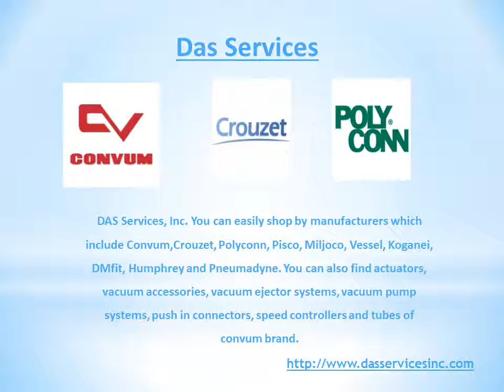Get The Best Convum Vacuum Cups and Pressure Sensor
Convum offers a wide range of vacuum cup styles and sizes. Convum Vacuum Cups are designed to handle high acceleration and deceleration. Convum Pressure Sensor and Convum Vacuum Sensor are very useful for the quality management standard for the automotive industry.

Convum is one of the world's leading suppliers in automation technology. We offers a wide range of individual vacuum component products including Convum Vacuum Cups. DAS Services, Inc. offers Convum Pressure Sensor and Convum Vacuum Sensor that can be adapted to customer requirements because of intelligent and varied configuration options.

With the development of technology automation and robotic components play an important role in improving the quality of life for ordinary people. It is important you should follow guidelines while choosing products. A very wide variety of vacuum sensor and pressure sensor are employed in a multitude of uses every day. Get cost-effective solutions to your automation requirements at DAS Services, Inc.
DAS Services, Inc. You can easily shop by manufacturers which include Convum,Crouzet, Polyconn, Pisco, Miljoco, Vessel, Koganei, DMfit, Humphrey and Pneumadyne. You can also find actuators, vacuum accessories, vacuum ejector systems, vacuum pump systems, push in connectors, speed controllers and tubes of convum brand.

As is true in most vacuum applications, there is more than one correct answer. In order to successfully find the best Convum Vacuum Cups for a specific task. Choose the cup size, quantity, material and style based on the size of the object being handled, its weight, surface temperature, conditions, orientation and space available to mount the cups. We are offering wide selection of convum vacuum cups which are 2 Bellows Vacuum Cups, 3 Bellows Vacuum Cups, Conpad, Cube Vacuum Cups, Deep Vacuum Cups, Eco Vacuum Cups, Flat Vacuum Cups, Foam Vacuum Cups, Locking Screws, Non adhesive Core for PJG Vacuum Cups, Non-adhesive Mark Free Vacuum Cups, Non-rotating Vacuum Cups, Oval Vacuum Cups, Ring Vacuum Cups, Simple Vacuum Cups, Special Profile Vacuum Cups, Swivel Vacuum Cups and Thin lip Vacuum Cups.

We have a lot of sensors also, like pressure sensor, gas sensor, humidity sensor, air flow sensor, temperature sensor and so on. A Convum Pressure Sensor is a device used to give an early warning of rising or falling pressure in a machine or working device. It is a comfortable technological monitor which quietly signals that it may be time to control a machine before it explodes or runs maniacally out of control. It greatly affect the smooth operation of manufacturing processes.

We have wide range of Pressure and Convum Vacuum Sensor like Digital Pressure Sensors with Solenoid Valve Control, Electronic Pressure Sensors, Electronic Pressure Sensors for mounting on Convum Ejectors, Flow Switches & Air Power Meter, Pressure Switches for mounting on Convum Ejectors and Sensor Heads and Displays.

Choose the best as per your requirement. We are ready to assist you.